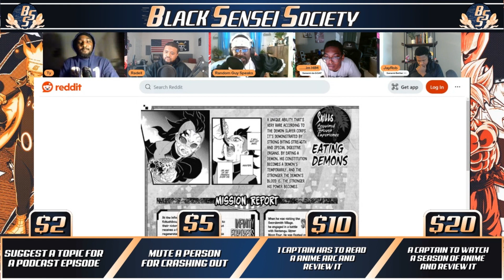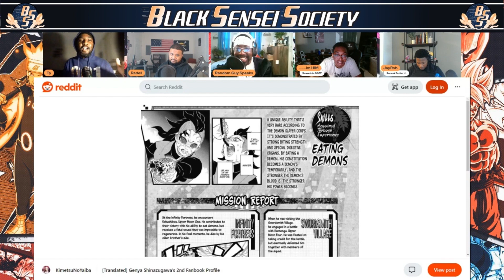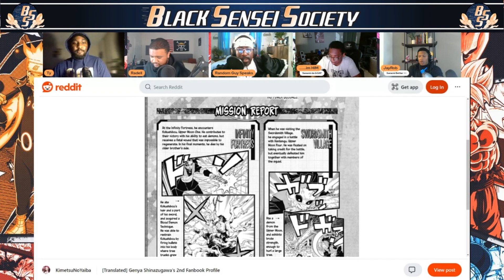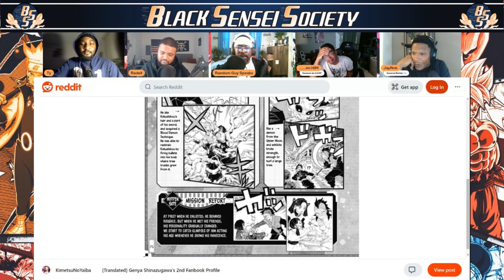Is Sanemi a terrible person?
Welcome to one of the more explosive debates as the captains talk about Sanemi from Demon Slayer. Does @randomguyspeaks have any case about his problems with Sanemi?

Amazon Podcasts